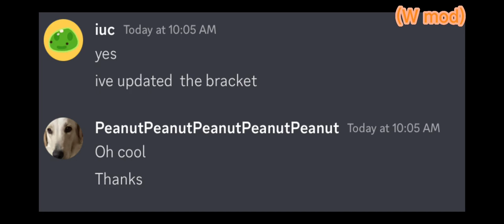(Doodle World Tourney) The Doodle World Official Tourney #1